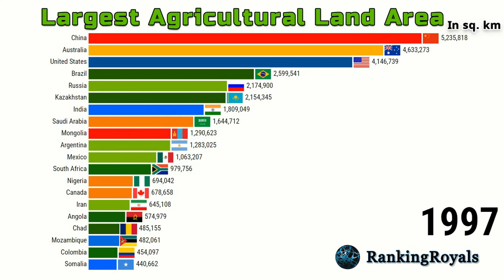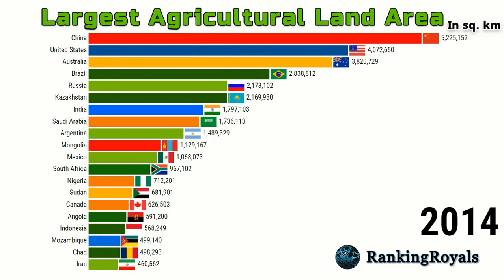Largest Agricultural Land Area ( 1961 - 2016 )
Largest Agricultural Land Area (in sq. km) by country from 1961 to 2016
Agricultural land constitutes only a part of any country's total area which can include areas not suitable for agriculture such as forests, mountains, and inland water bodies.

Agricultural land is also sometimes classified as irrigated and non-irrigated land. In arid and semi-arid countries agriculture is often confined to irrigated land, with very little farming possible in non-irrigated areas.

Land abandoned as a result of shifting cultivation is excluded from arable land. Data on agricultural land are valuable for conducting studies on a various perspectives concerning agricultural production, food security and for deriving cropping intensity among others uses.

Data Source: World Bank and FAO